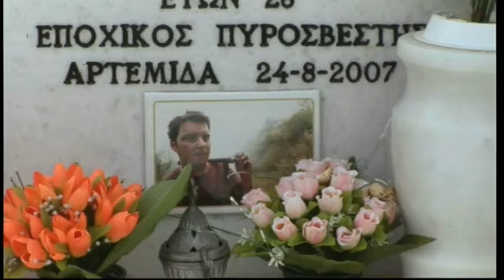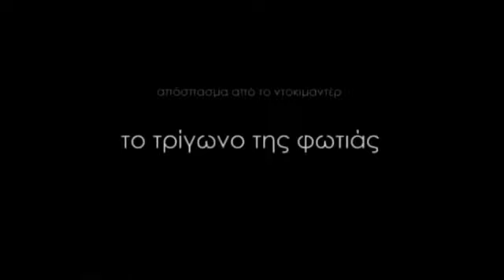The Fire Factor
An investigative documentary about the wildfires that devastated the Greek countryside in 2007. What factors led the fire to spin out of control and what can be done to prevent similar disasters in the future?

Produced by WWF, ANEMON PRODUCTIONS and SKAI TV Greece
Directed by Nikos Dayandas
Airs on SKAI TV Greece on Monday Sept 7, 21:00